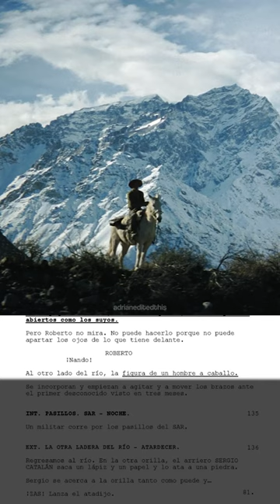el encuentro con la civilización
Sergio Catalán, arriero chileno, encuentra a Canessa y a Nando tras cruzar los andes durante 10 días.

Escena y guion de la película La Sociedad de la Nieve (2023) dirigida por J.A. Bayona.

Matías Recalt (Roberto Canessa), Agustín Pardella (Fernando 'Nando' Parrado) y Ezequiel Fadel Hinojosa (Sergio Catalán).

Subido originalmente a TikTok en mi cuenta: adrianeditedthis